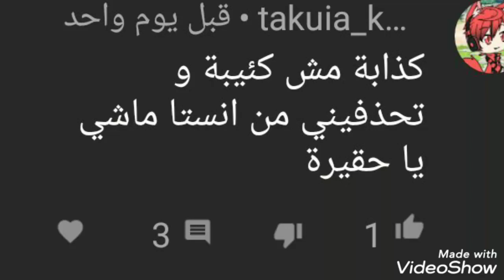تركت تاكويا و شوفو ليش تركته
اهبكم ما عدا شخص 😂💢